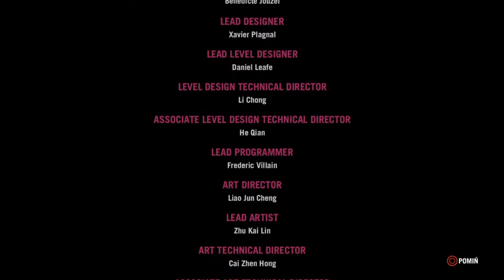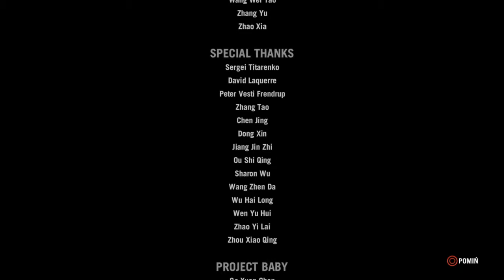Far Cry® 4 Dolina Yeti, zakończenie kampanii